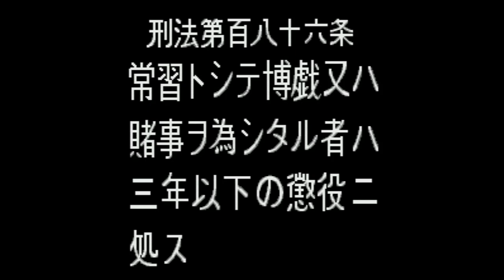Super Zugan 2 - Tsukanpo Fighter - Super Nintendo Entertainment System - Intro & Title Screen